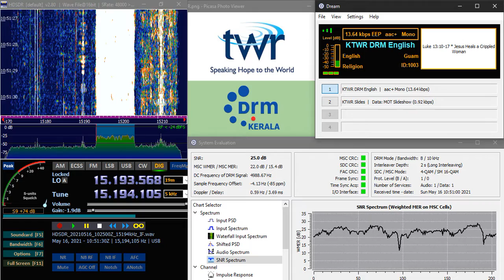KTWR DRM 15200 KHz [2021.05.16 Clip 1049 UTC]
RTL SDR + HDSDR + Dream